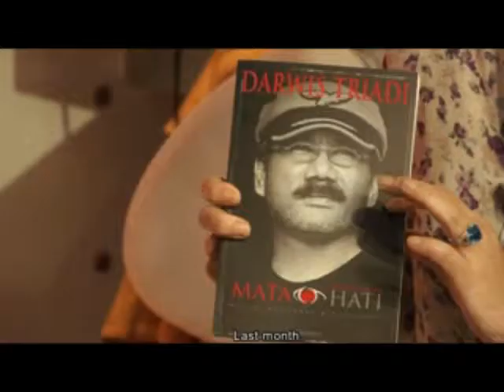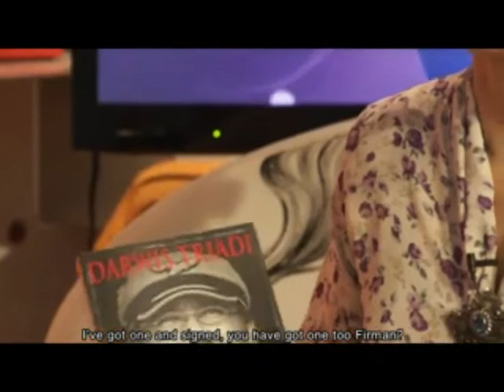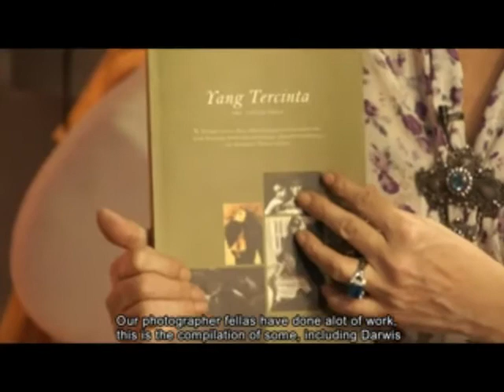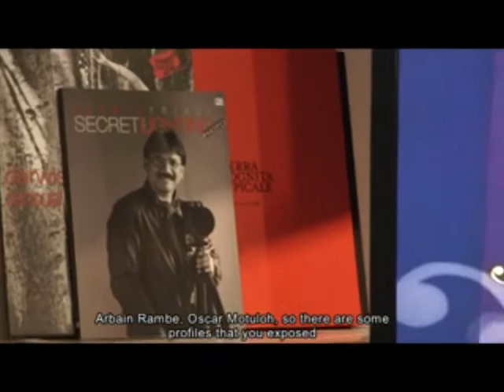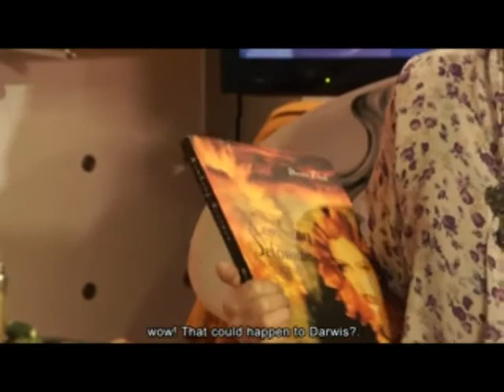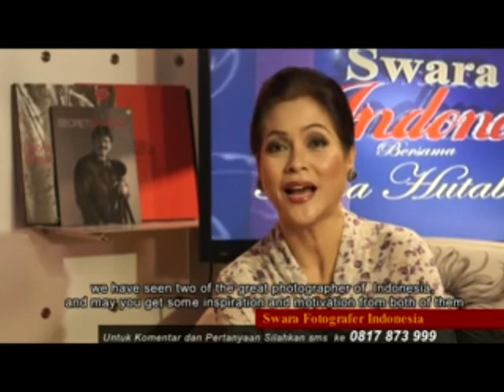SWARA INDONESIA Edisi 10 Swara Fotografer Indonesia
Jumpa kembali dalam tayangan apik dan mendidik dalam Swara Indonesia, swara dari orang orang yang penuh pengabdian dalam menggeluti karyanya. Dalam episode ini kita akan menampilkan sosok Fotografer Indonesia, berdedikasi akan karyanya demi kebanggaan Indonesia.
Darwis Triadi dan Firman Ichsan